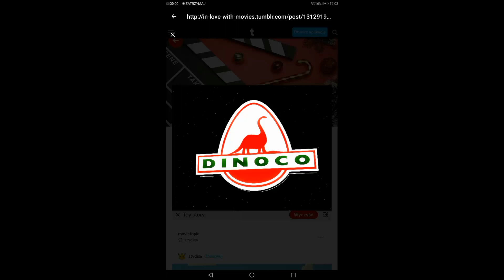6 lipca 2023